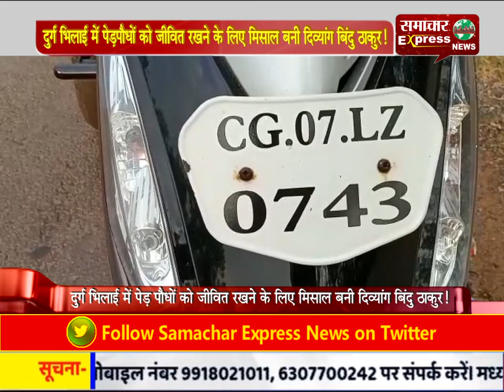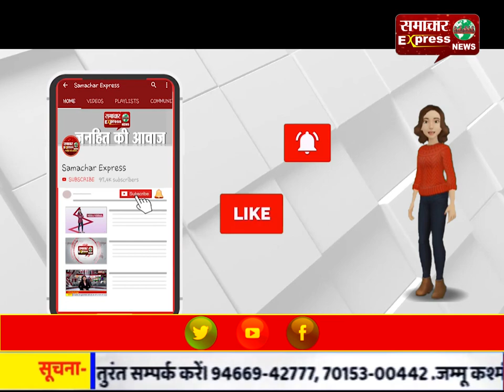दुर्ग भिलाई में पेड़-पौधों को जीवित रखने के लिए मिसाल बनी दिव्यांग बिंदु ठाकुर!